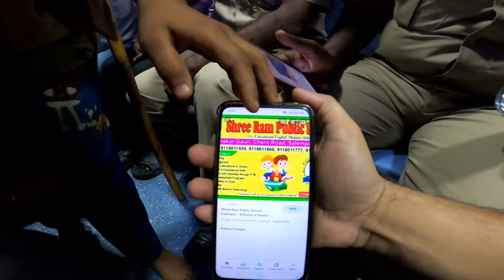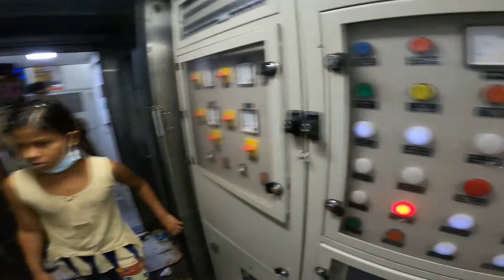02557 sapt kranti express | दर्दनाक सच्चाई 2 बच्चों की | Sapt Kranti Journey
Painfull Story Of 2 Child - During 02557 Sapt Kranti Express Train Journey

About :- "Travel With Manish" Channel is a Vlogging youtube channel where you will find Vlogging Videos Like Train Journeys, Bus Journeys and Daily Activties videos in hindi.